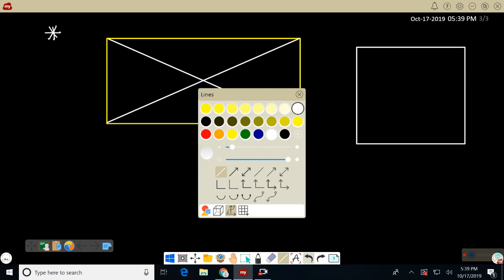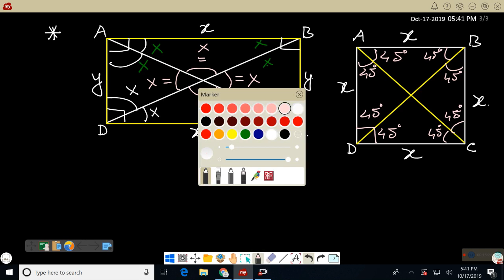Quadrilateral part 1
Mathematics (Area)